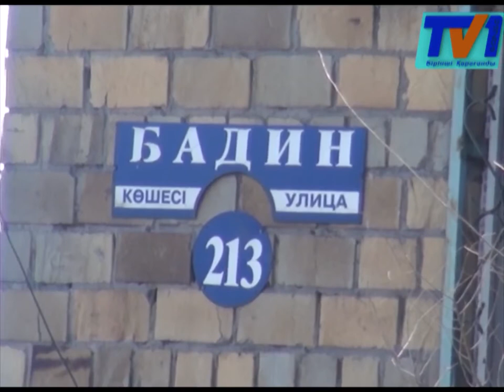Бадин көшесінің тұрғындары бір жылдан бері лай басқан жолмен жүруге мәжбүр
Бадин  көшесінің тұрғындары бір жылдан бері «Қарағанды су» компаниясы бұзып кеткен жолдардың жөнделмегеніне наразы.
Шаһарымыздағы Бадин көшесінің тұрғындары бір жылдан бері өздері тұратын шағын аудандағы комуналды мәселелерден арылар емес. Олардың айтуынша өткен жылы   «Қарағанды су» компаниясы  құбырларды жаңартамыз  деп жол бойын қазып, асфальтты  алып тастаған екен. Бірақ жұмыстары аяқталған соң қазылған жолдарды сол күйі тастап кете барған.
Бадина көшесіндегі бұл батпақтың орнында бір жыл бұрын асфальт төселген жол жатқан болатын. Қазір әр жерден бір ойылып қалған көше бойы лай мен суға толып қалған.Құбырларды ауыстырамыз деген компания басшылығы сол кезде халыққа «бұзған жердің бәрін қалыпқа келтіреміз»,- деп уәдесін де берген екен. Бірақ бір жылдан аса уақыт өтседе тұрғындар жөнделген жол түгіл қазылған жерлердің өзі қалыпқа келтірілмеген дейді. Бір өкініштісі бір жыл бұрын ғана тұрған тақтайдай жол осы халықтың қаржысына салынған екен.
Бадин көшесінде тұратын халық осы  жол бұзылғалы бері   Прогресс көшесіндегі аулалармен жол қысқартып жүрген екен. Бірақ аталмыш көшенің  тұрғындары ауласын қоршап жолды жапқаннан кейін халық еріксіз су кешіп, лай көшемен жүруге мәжбүр болған.
Қыста жауған қардан  білінбеген жол бойының  көктем шыға  жағдайы мүлдем  ушығып кеткен. Жолға жақын тұратын үйдің бірінші қабатында тұратындар үшін жер кепкенше маза жоқ. Себебі көше бойында қазылған жерлерден арықшалар пайда болып жиналған судың бәрі жер төреге кетіп отырған.
Бар жолдан айрылып  етігімен су кешіп жүрген тұрғындар Қазыбек би ауданды әкімі мен қадағалаушы органдарға аталған мәселені тез арада шешіп беруін сұрап отыр. Ал бұзылған жерлерге жауапты мекеме анықталып қалпына келтіргенше шұрқ тесік жолдарды тұрғындар өз күштерімен болсын бітеп жатыр.
Аталған мәселе бойынша біз «Қарағанды су » компаниясында барған болатынбыз. Жауапты мекеме өкілдері Бадин көшесіне 2016 жылы құбыр ауыстыру  жұмыстарының жүргізілгендігін  растап отыр. Бірақ жауапты мекеме күзге дейін бұзылған тас жолды толық қалыпқа келтіреміз деп отыр.
Бадина көшесіне қазірдің өзінде «Қарағанды су» компаниясының бригадасы қиыршық тастарды тасып жол құрлысын бастап кеткен көрінеді. Енді жер кепкеннен кейін асфальт төсеу жұмыстарына кіріспек.